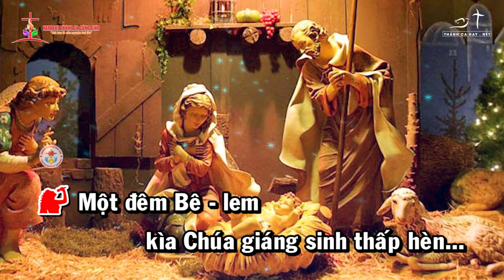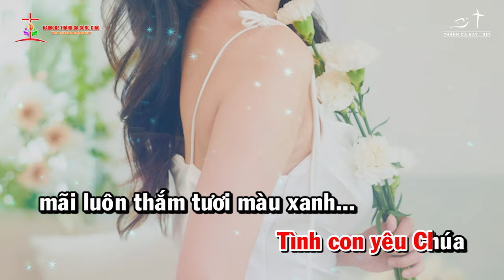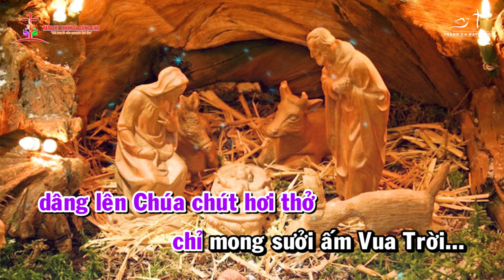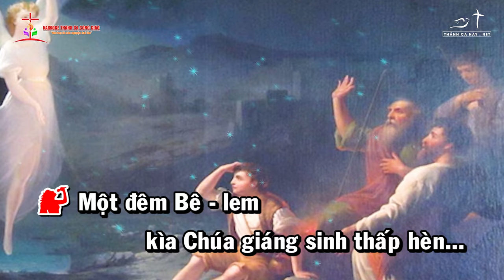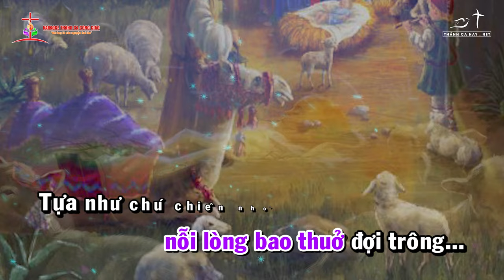ƯỚC NGUYỆN ĐÊM ĐÔNG || ✍🏼 Sáng tác: THẾ THÔNG || 👨‍🎤 Ca sĩ: THANH NGUYÊN - Thánh ca giáng sinh 2023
❤️ Ca khúc: ƯỚC NGUYỆN ĐÊM ĐÔNG
✍🏼 Sáng tác:  THẾ THÔNG
👨‍🎤 Ca sĩ: THANH NGUYÊN
🎬 Video by: MINH DƯƠNG
🎼 Pdf :
©  Copyright: KARAOKE THÁNH CA CÔNG GIÁO